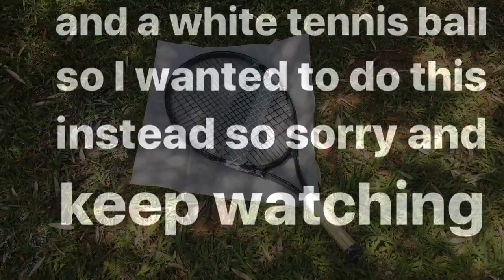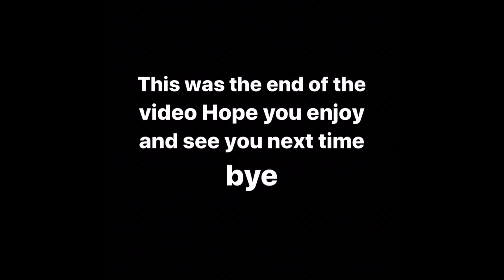customizing a tennis racket🎾